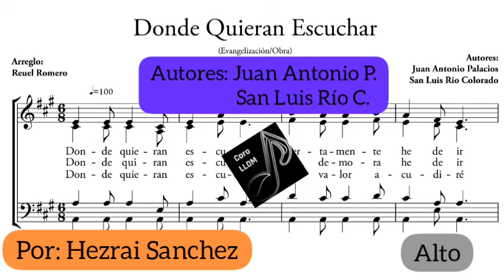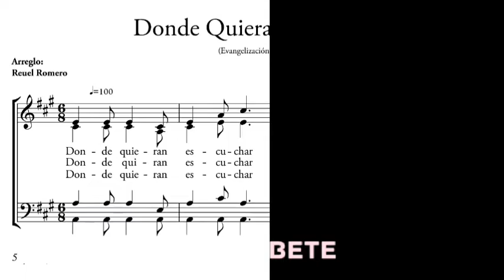Alto🎵Donde Quieran Escuchar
Lps.

Dlb.👋